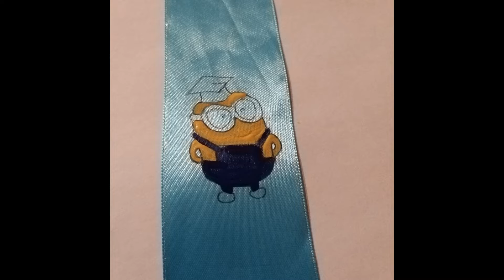Fitas de Finalista - Desenho de Minions & Cuca (Sítio do Picapau Amarelo)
Fita de Finalista com o boneco da Cuca (a jacaré do Sítio do Pica Pau Amarelo) e Fita de Finalista com um Minion (um amarelinho do filme Gru o Maldisposto). A sua evolução e como foi pintado.

- Vídeos relacionados -